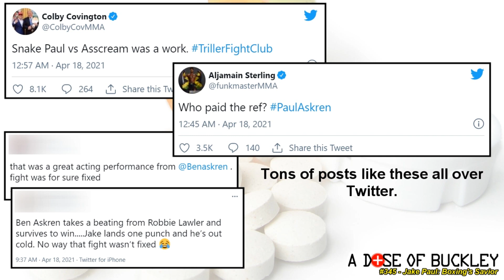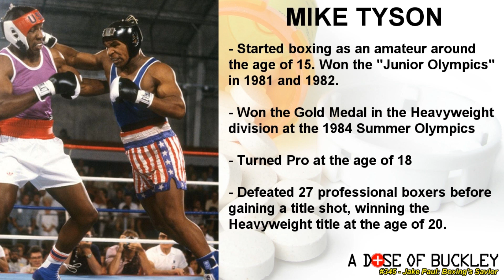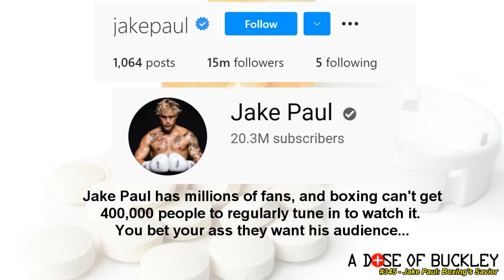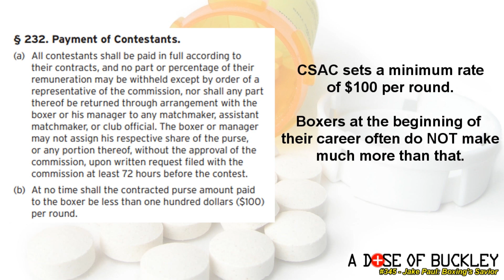Jake Paul: Boxing's Savior - A Dose of Buckley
Jake Paul had his third professional boxing match this month, ending in a somewhat controversial defeat of a 36 year old retired MMA fighter. But the bigger story is how much money the event made. In an era where boxing can't get people to watch it if they paid the audience, is Jake Paul actually what boxing needs right now? And will he ever have the respect of real boxing fans?